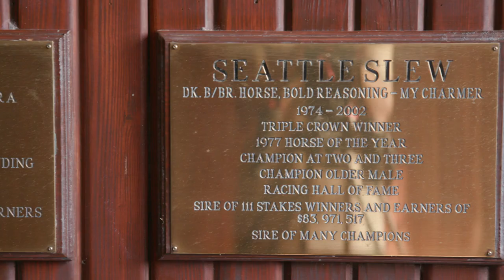Standing A Stallion: Authentic at Spendthrift Farm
What goes into standing a thoroughbred stallion? A lot more than you'd think! Watch as Scott Hazelton interviews Spendthrift Farm's general manager, Ned Toffey, on the intricate details of what it takes to stand a stallion and launch a successful stud career. Authentic will head to Spendthrift Farm upon retirement to take up stud duties.